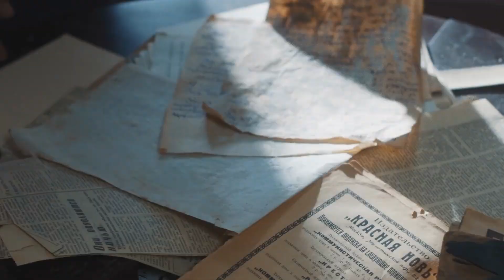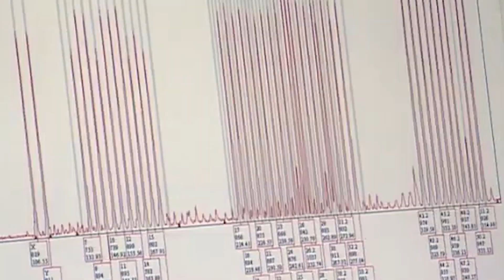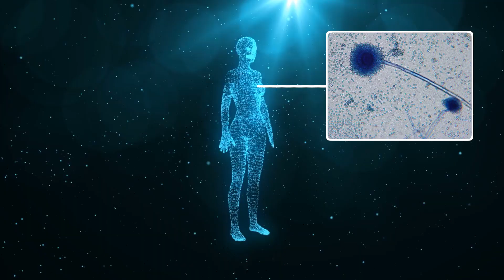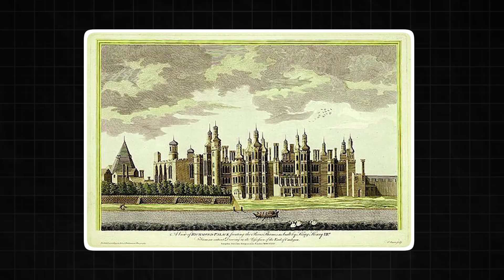What DNA Experts Discovered About Elizabeth I's Death Will Change Everything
For nearly 500 years, the death of Queen Elizabeth I has remained one of history’s greatest mysteries. Was it age? Illness? Or something darker?

Now, for the first time ever, modern DNA analysis has cracked the case. Using cutting-edge forensic archaeology on relics linked directly to Elizabeth, scientists have uncovered shocking evidence of a genetic predisposition and chronic mold exposure that silently attacked her body for decades.

This isn’t rumor. This isn’t speculation. This is hard biological evidence that rewrites everything we thought we knew about the final days of England’s most powerful queen.

In this documentary, you’ll discover:
👑 How DNA was extracted from 16th-century royal garments
🧬 The hidden autoimmune condition that plagued Elizabeth in secret
🌿 The toxic mold in her palaces that made it far worse
📜 Why history got her death so wrong for centuries
⚔️ How this revelation reshapes our view of her reign and resilience

The untold story of Elizabeth’s silent struggle is finally revealed. And it changes not just how we see her death — but how we understand her entire rule.

👉 Could other rulers’ deaths hold similar genetic secrets?
👉 What else will modern science uncover about the Tudors?

Watch until the end — the truth will shock you.